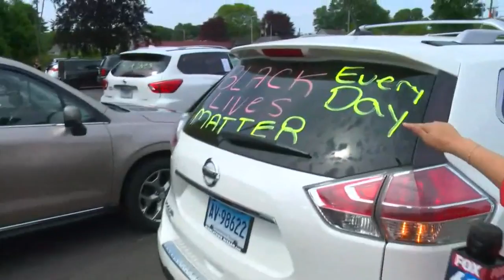Symbolic funeral held in Windsor for George Floyd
The procession will start in Windsor and end in Hartford where leaders are expected to speak. Windsor and Hartford police are expected to participate